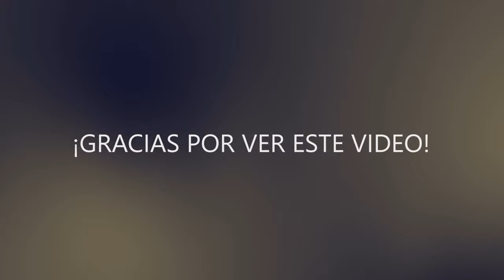EXTRACTO DE PAPA || H. pylori, Gastritis y Úlceras.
Cómo preparar correctamente el extracto de papas crudas con licuadora (si tienes extractor de alimentos es más sencillo). Algunos pasos son de gran importancia por la toxina denominada solanina que contienen el grupo de alimentos que pertenecen a la familia de las solanáceas, dentro de los cuales están el tomate verde e inmaduro, la berengena cruda y las papas crudas. Puedes tomarte el jugo de papa (sin separar la pulpa del extracto), pero estarás ingiriendo más fibra y almidón indigerible.

Recuerda siempre consultar con tu médico, porque cada persona podría poseer una situación específica diferente, la cual es el médico quien la conoce a profundidad mediante una buena Historia Clínica y la trata de forma individual.

BIBLIOGRAFÍA:
-Alkhatib, A. J. Crude Extract of Potato Ameliorates Clinical Impacts of Infection with Helicobacter pylori: Case Study. PSM Microbiol. 2018: 3(2); 64-66.

-Kujawska M, Olejnik A, Lewandowicz G, Kowalczewski P, Forjasz R, Jodynis-Liebert J. Spray-Dried Potato Juice as a Potential Functional Food Component with Gastrointestinal Protective Effects. Nutrients. 2018 Feb 24;10(2):259. doi: 10.3390/nu10020259. PMID: 29495317; PMCID: PMC5852835.

-Temitope Adenike. Investigating the Mechanism of Action of Potato Extract against Helicobacter pylori [tesis doctoral]. Inglaterra: Universidad de Mánchester; 2015

-Jesica Casco. Evaluación de la actividd gastroprotectora del extracto crudo de papa (Solanum tuberosum) en úlceras de estómago inducidas con etanol en ratas (Rattus norvegicus) [tesis de grado]. Ecuador: Escuela Superior Politécnica de Chimborazo; 2011.